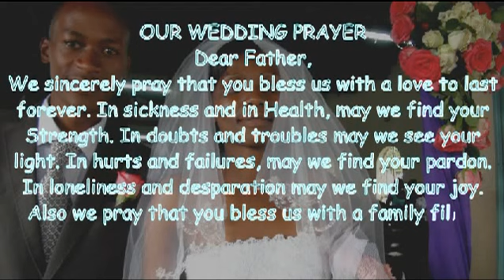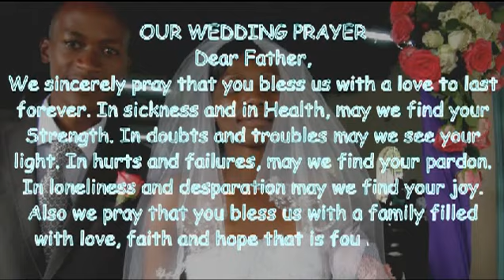My Wedding Prayer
Enock & Zippy Wedding